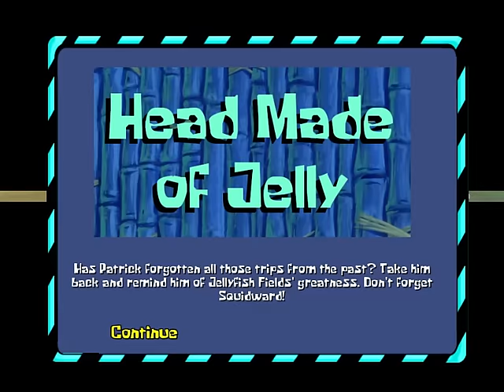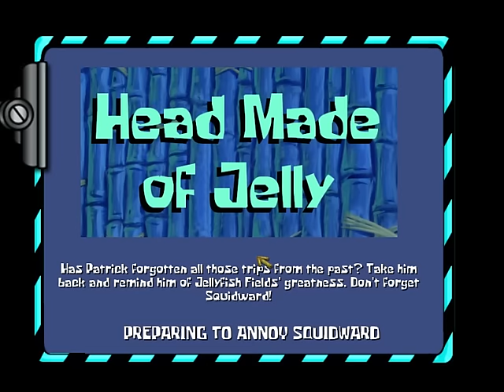The Simpsons Hit & Run Spongebob mod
download links

Mod launcher

Spongebob mod